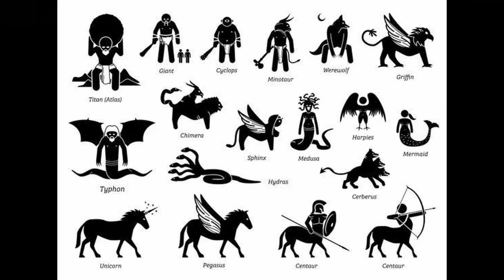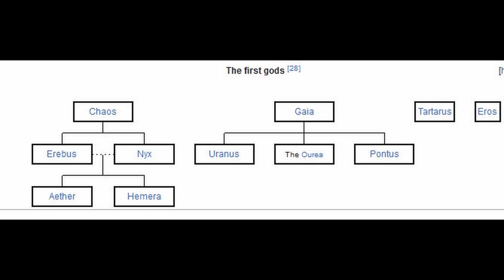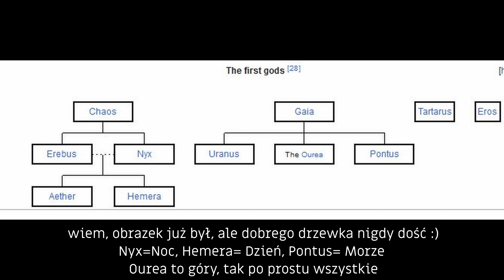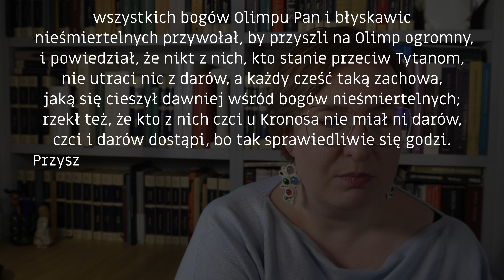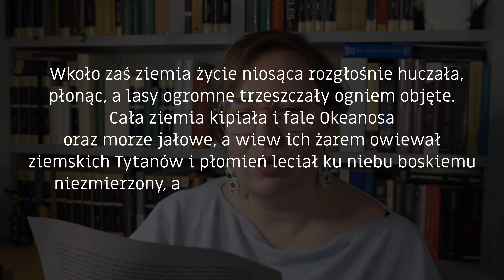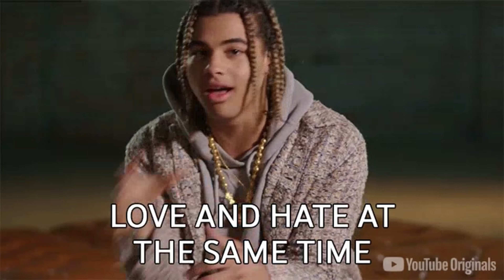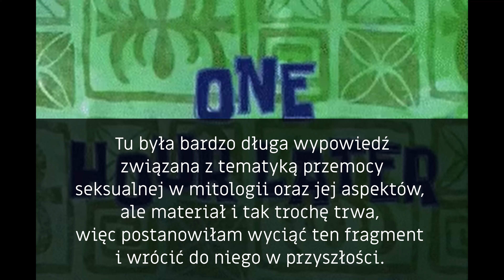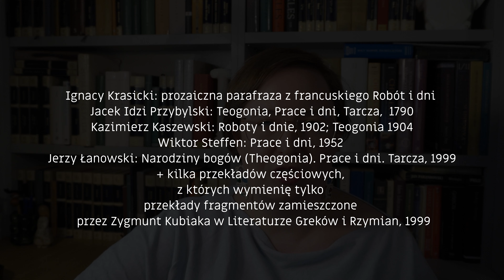Hezjod- pierwszy indywidualista w historii literatury europejskiej i olimpijska gra o tron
Cześć, dziś zapraszam na spotkanie z Hezjodem, autorem niezbyt popularnym ale bardzo ważnym w historii kultury i literatury europejskiej.
Miłego oglądania!